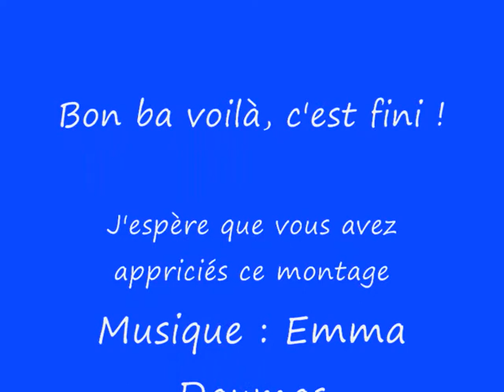Pokémon Un jour le jour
Petite amv pokémon de ma composition ^^